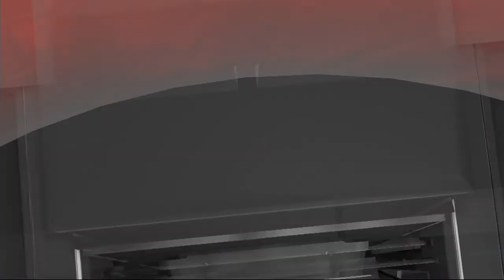Heat vs Raptors 1.9.18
Miami Heat vs Toronto Raptors